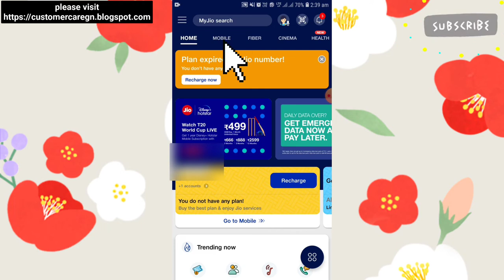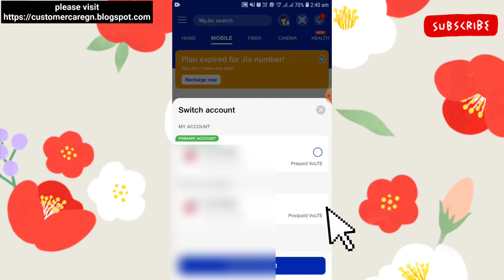How to switch account in my jio app | my jio app me multiple accounts ko switch kese kare ?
Apko apne my jio app multiples jio numbers links kiye hai to unki janakari ko check karne ke liye apKo account ko switch karna hoga wo kese karte he ye videos me bataya he iske बारे details में पूरी जानकारी मिलेगी videos पूरा देखो और koi जानकारी चाहिए तो comments करो और आपको कोई और जानकारी चिये तो वोभी comments लिखो । हमारी website जो आप google में customer care gohel nayankumar लिखे search karoge तो आपको first में जो customercaRe gn.blogspot. com की वेबसाइट जेक भी आपको जानकारी मिलेगी
my jio app mai  link number ki details kese check kare

Hello friends आप hume instagram पर फॉलो  kare or apni problem likhe dm kare

आप हमारे blog पर visit कर सकते है इस videos की full information आप hindi मैं मिलेगी

आप हमें LinkedIn par follow kare

Group par joint kare vaha me apko information share karuga